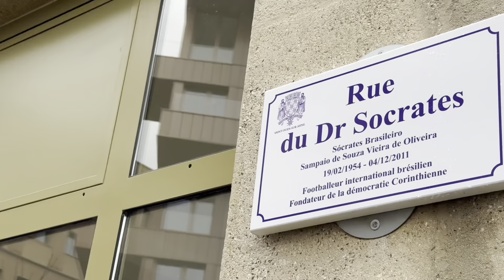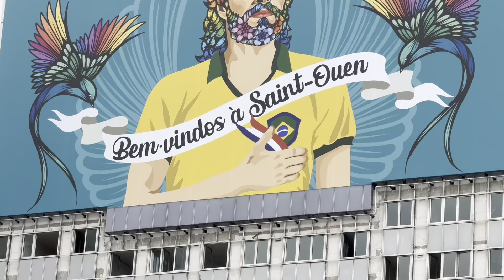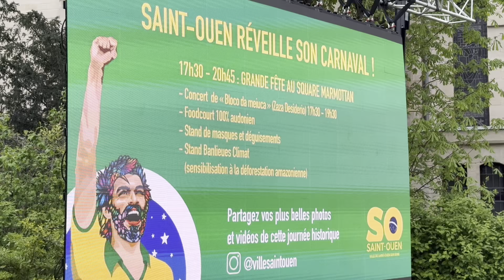RUA DR. SÓCRATES é Inaugurada Na Vila Olímpica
Sócrates Brasileiro Sampaio de Souza Vieira de Oliveira. Mas pode chamar apenas de Dr. Sócrates.

É assim que o ídolo da seleção brasileira e do Corinthians vai ficar eternizado como nome de rua em Saint-Ouen. A cidade da região parisiense vai ser casa do Time Brasil durante os Jogos Olímpicos.

A inauguração da Rua Dr. Sócrates ocorre às vésperas do aniversário de 60 anos do golpe militar no Brasil e há 40 anos do movimento de Diretas Já, que teve o ídolo da Seleção como símbolo.

Esse engajamento levou o prefeito de Saint-Ouen a ter ainda mais admiração por Sócrates. Karim Bouamrane reforçou o caráter democrático da homenagem e fez críticas a Neymar, que jogou seis temporadas no Paris Saint-Germain, conforme você pode ver no vídeo.

A homenagem a Sócrates contou com a participação de representantes do governo brasileiro e francês, além do Comitê Olímpico do Brasil. Quem também estava presente foi a esgrimista Nathalie Moellhausen, já garantida nos Jogos de Paris.

Além de ser nome de rua, Sócrates também foi homenageado com um painel de quase 500 m2 no topo de um edifício de Saint-Ouen. A obra é assinada pela renomada artista Rafamon, que ficou emocionada com a iniciativa.

Em um dia todo dedicado à brasilidade, as ruas da região parisiense tiveram desfiles carnavalescos e um local de celebrações aberto ao público.